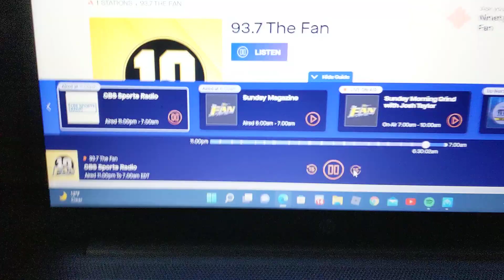Imagine Daylight Savings messing you up... EAS 3316 93.7 The Fan RWT on stream